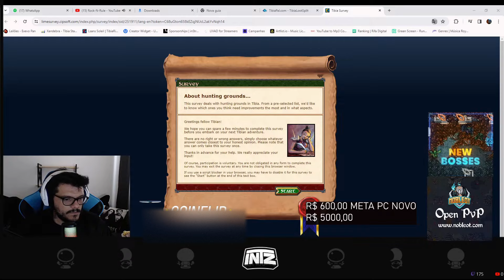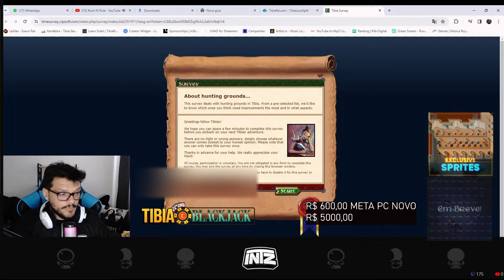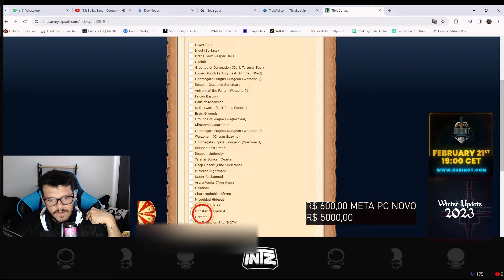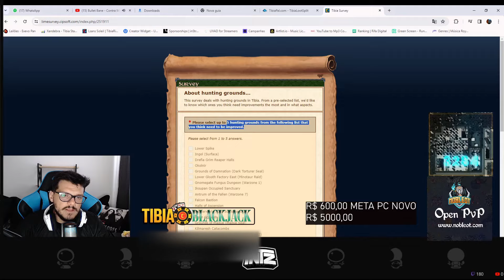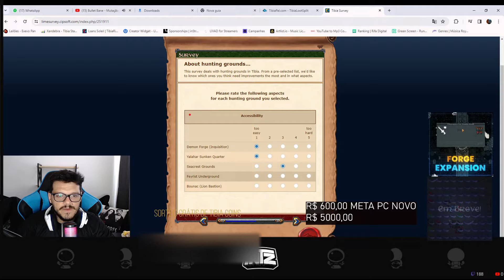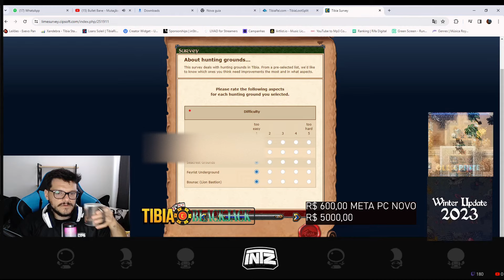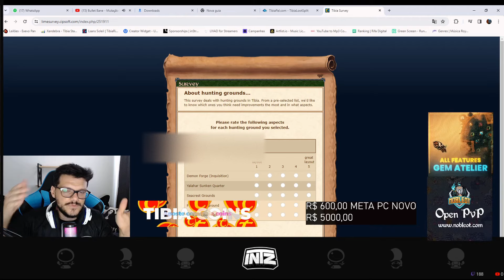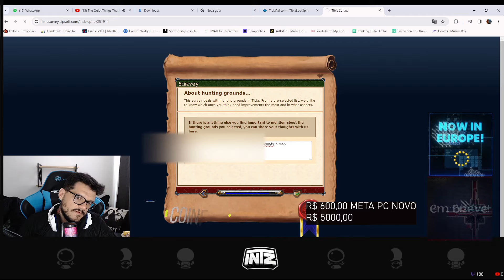CIP ESTÁ OUVINDO OS PLAYERS! VÃO RENOVAR AS HUNTS ANTIGAS - Mp3playerchannel Tibia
Hoje eu respondi essa enquete do Tibia sobre revitalização dos respawns antigos e parece que vai ser bem legal, falaram de muita coisa que eu achei que não falariam, como a mudança de mapa, que pra mim é muito necessário, nem só de mais loot, mais xp ou mais bicho se faz uma hunt.

Vamos torcer, eu to bem na expectativa.